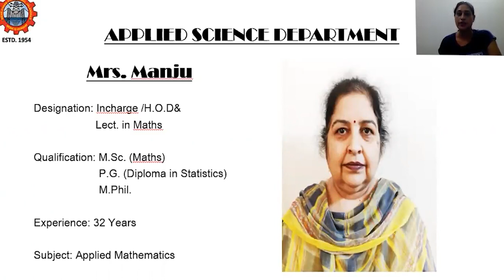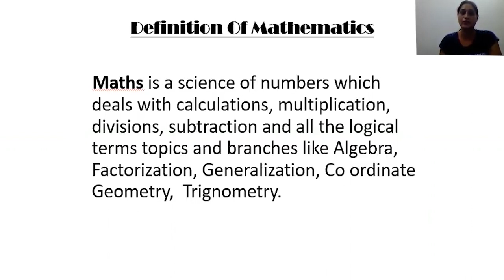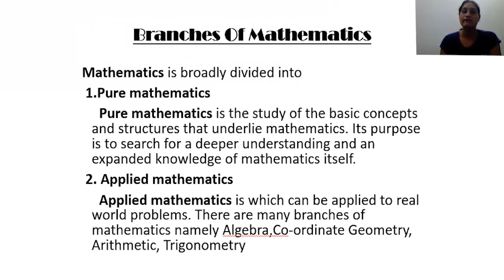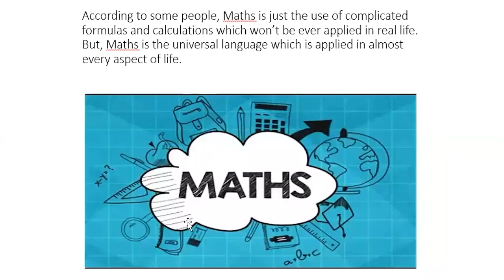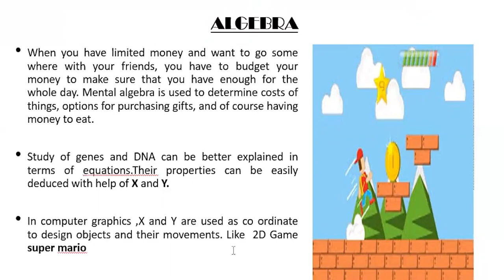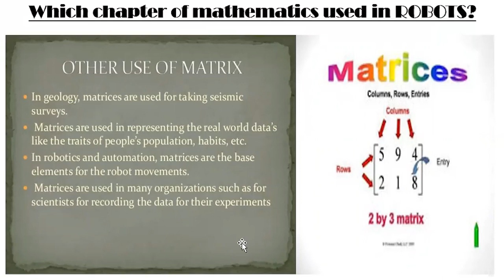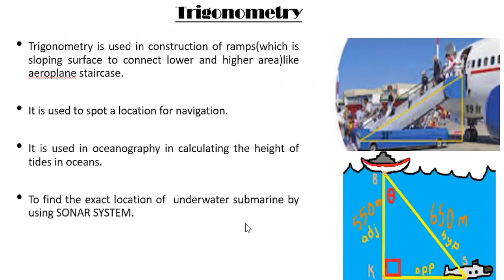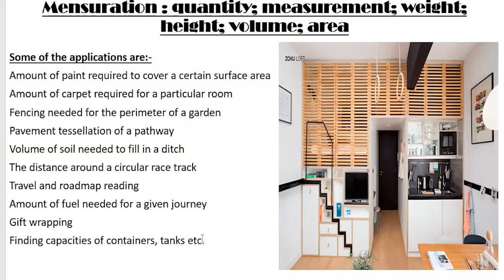Importance of MATHEMATICS